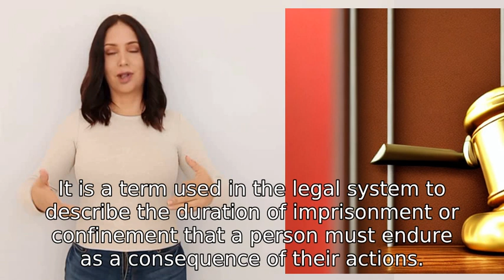what does the term sentence mean as a term of time in this sentence?